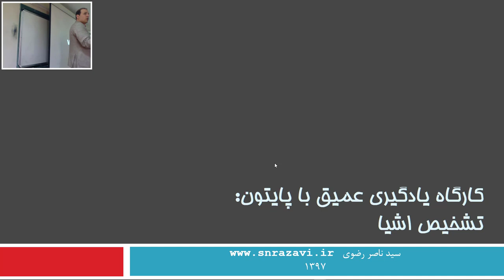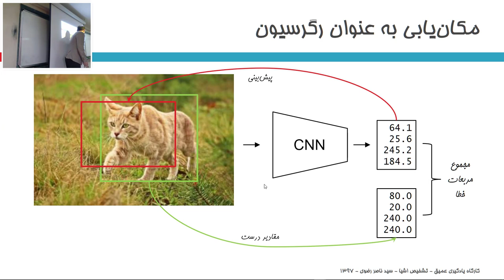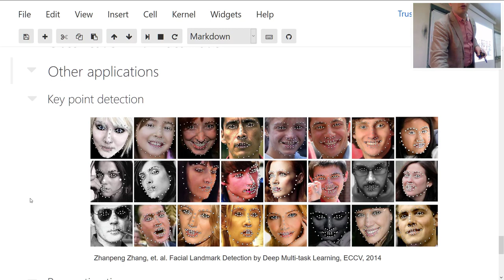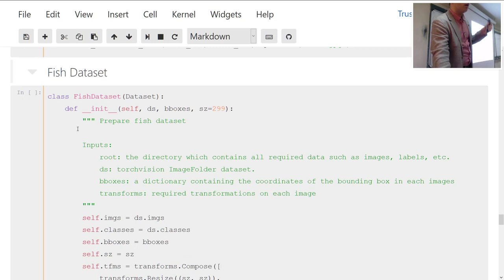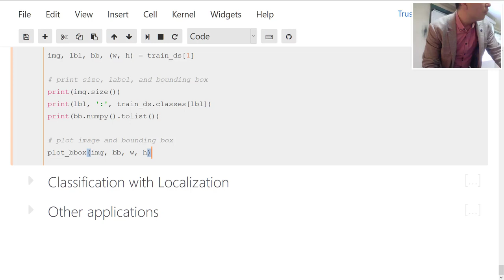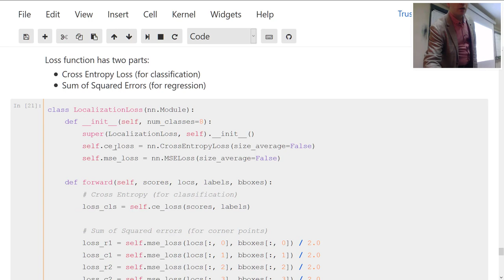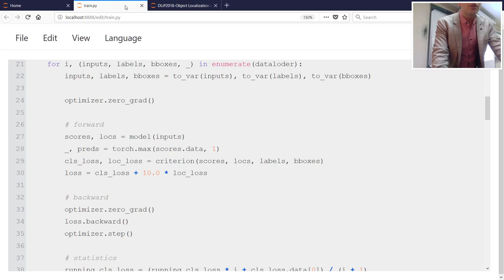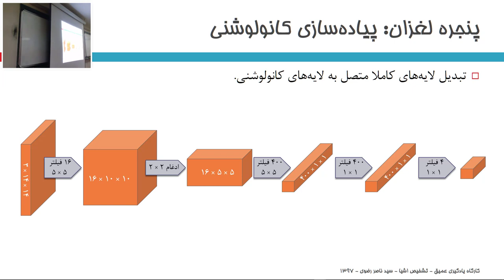دسته‌بندی و مکان‌یابی اشیا در تصاویر (جلسه سوم)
حل همزمان مسئله دسته‌بندی و مکان‌یابی اشیا در تصاویر؛ تشخیص و مکان‌یابی انواع ماهی‌ها (از مسابقات کگل)؛ بررسی کاربردهای دیگر مسئله مکان‌یابی؛ معرفی مسئله تشخیص اشیا، پنجره لغزان و شبکه‌های کاملا کانولوشنی
- آزمایشگاه هوش محاسباتی و یادگیری عمیق (همیاد)
- کارگاه یادگیری عمیق با پایتون (بهار ۹۷)